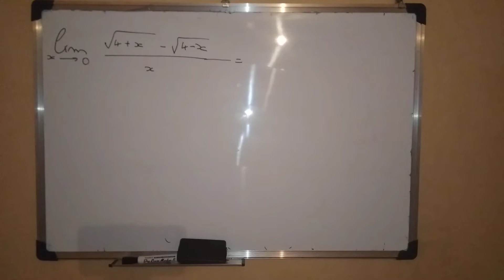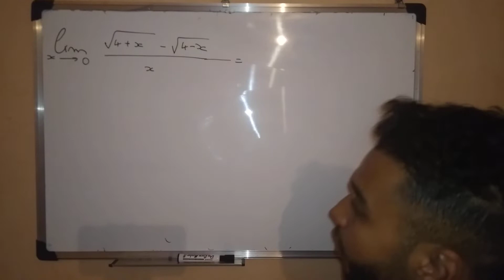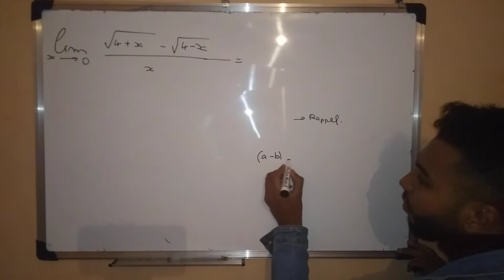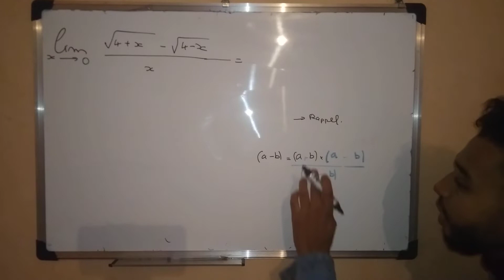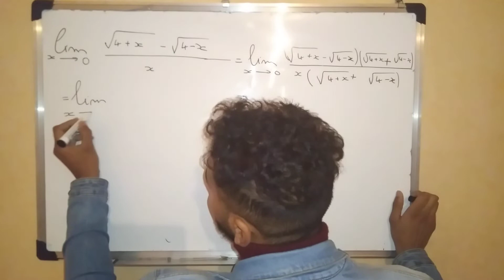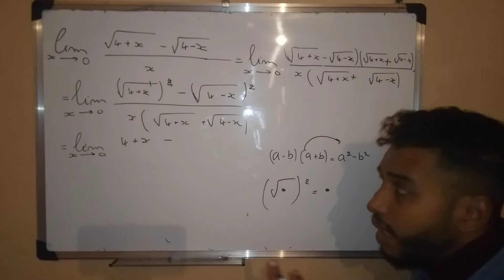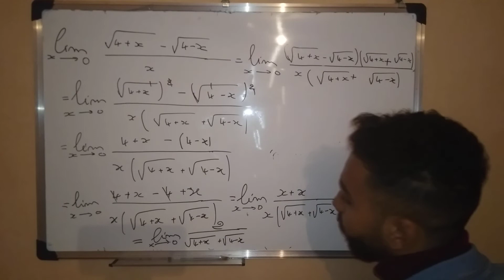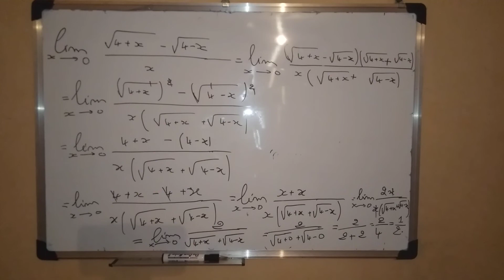نهاية رقم 1